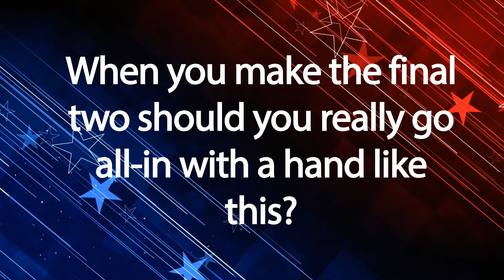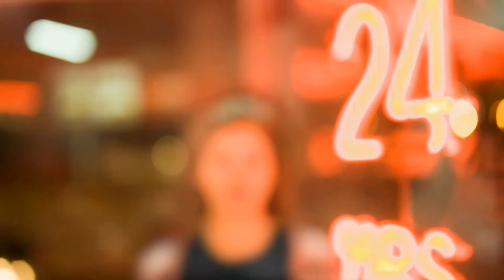Mumbai Poker final hand is quite amusing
- Mumbai poker has been giving us some great poker tournaments for months now and this recent online poker tournament gave us a rather amusing final hand.